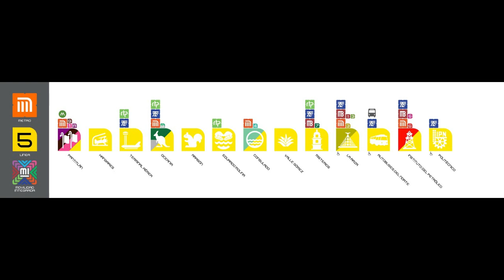NM-16 Anuncia próxima estación Linea 5 (Ficticio)